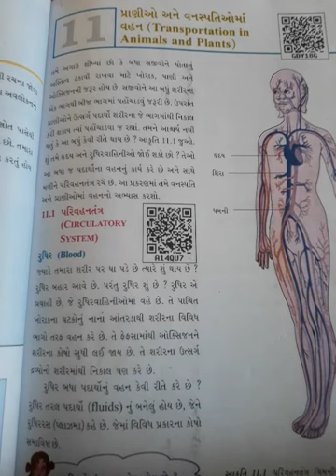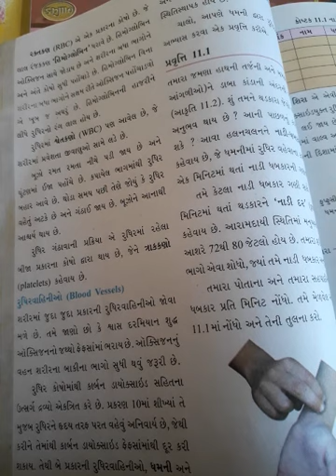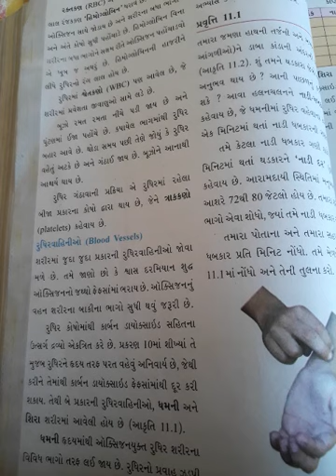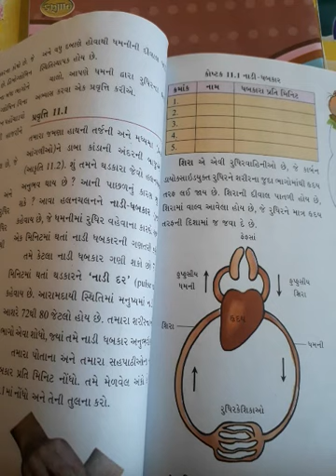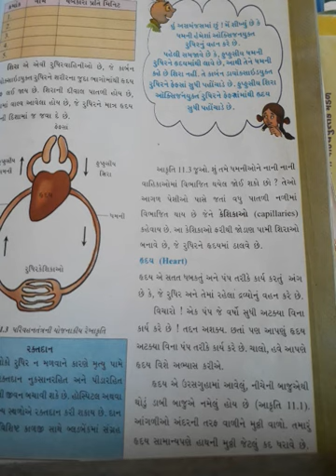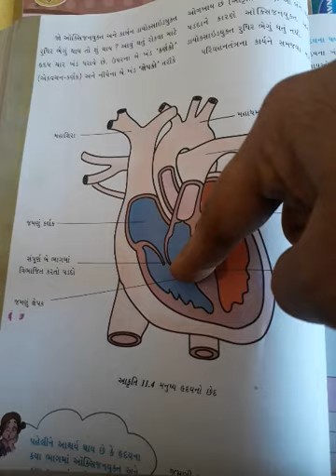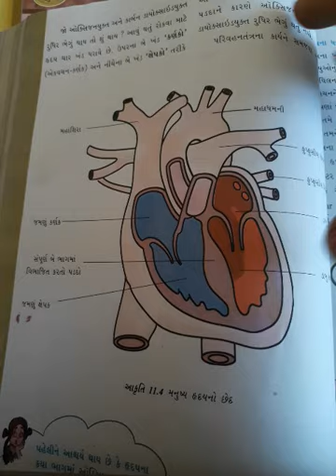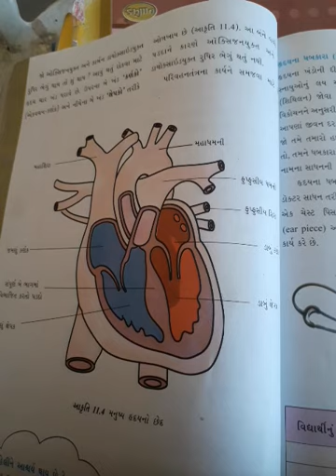Std 7 guj med science prakran 11 part 1